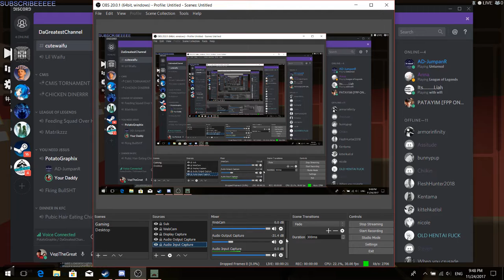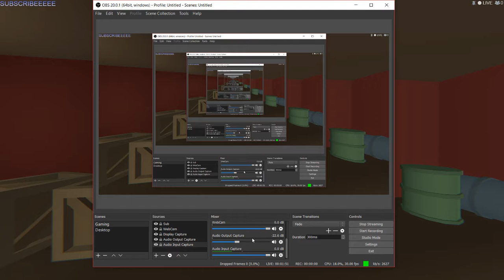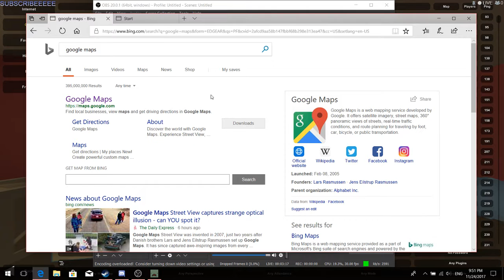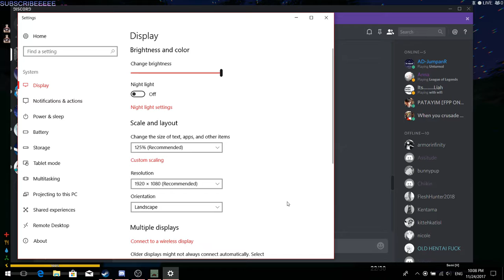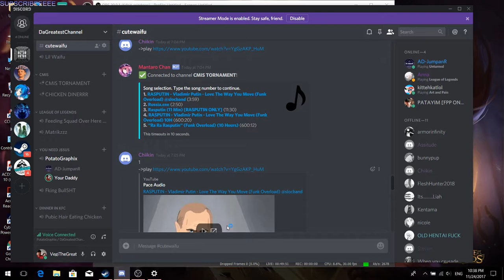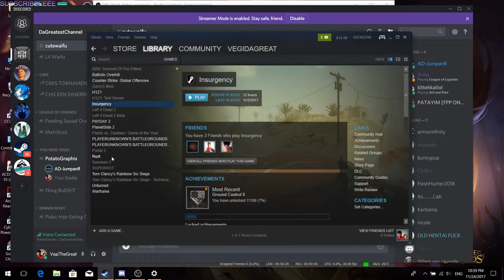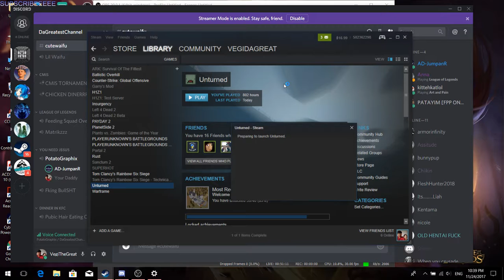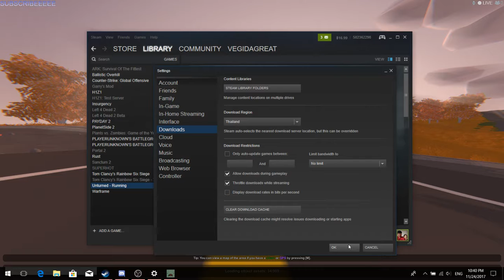This is not a war, just look at the thumbnail....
SUBBBBBBBBBBBBB AND COMMENT JESUS CRIST COMMON DONT BE SO SOCIALLY AWKWARD